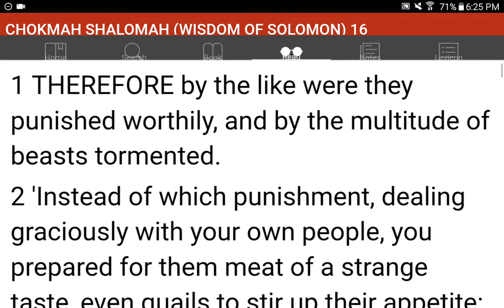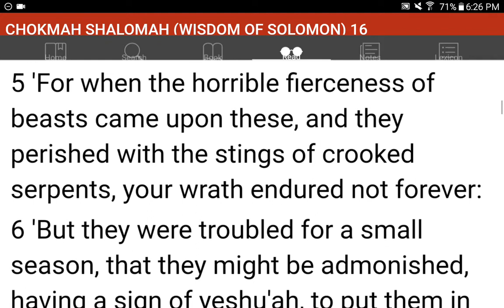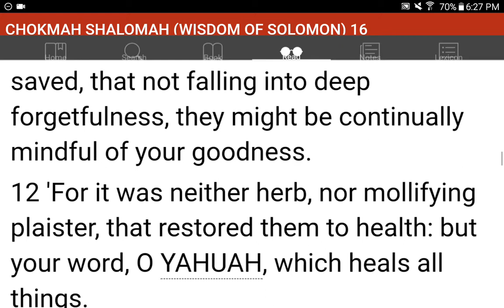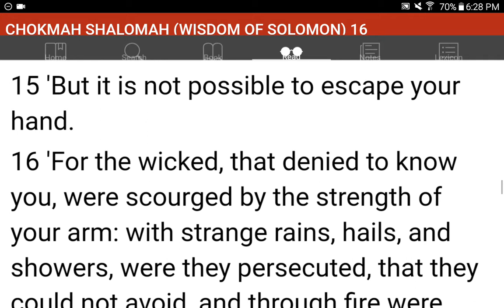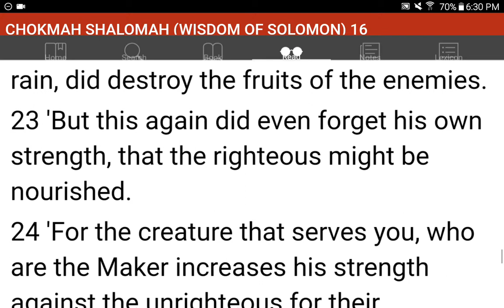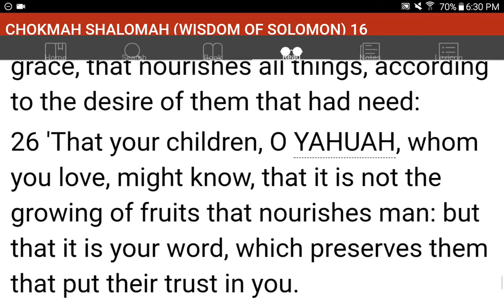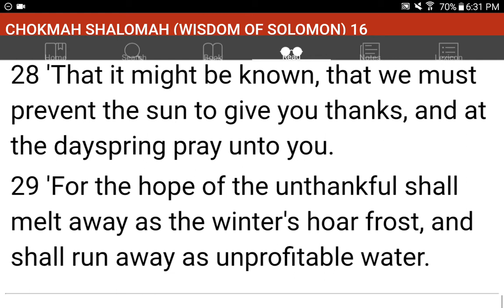💜h?™ "What's the MOST HELPFUL & SIMPLEST WAY that WORKS?"™ GIVE 1P/Month NOW! GCash